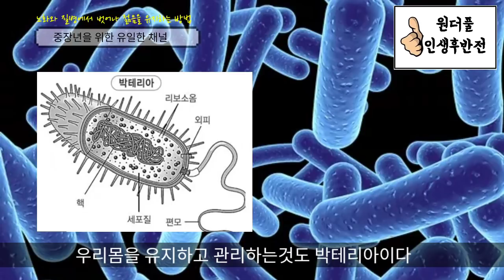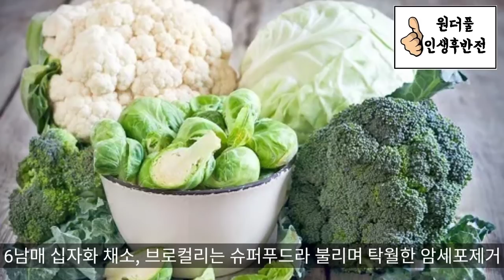노화와 질병에서 벗어나 젊음을 오래도록 유지하는 방법 - 원더풀 인생후반전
나이들면서 아픈것이 당연하다고 생각하는 당신!  여기 보세요~ 노화와 질병에서 벗어나 젊음을 유지하는 방법에 대해 이야기 합니다. 어서 모이세요~